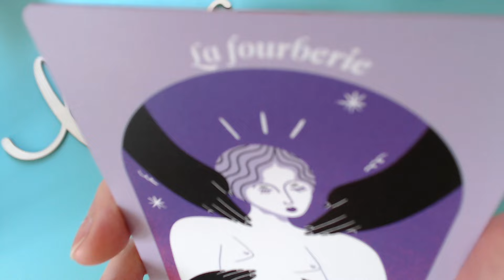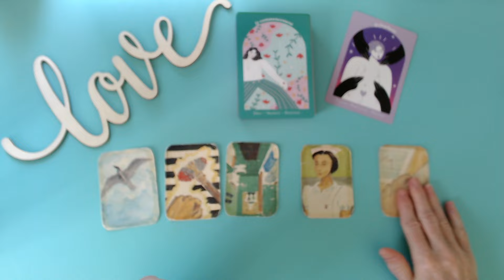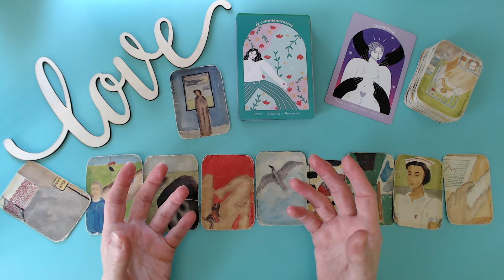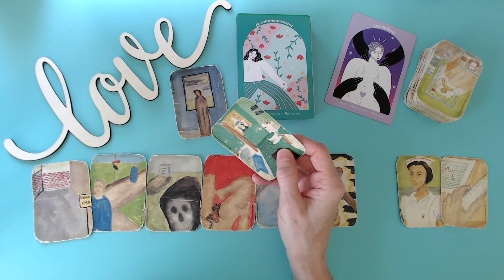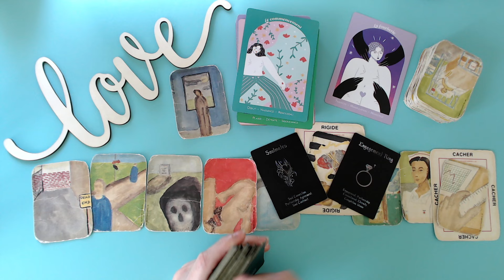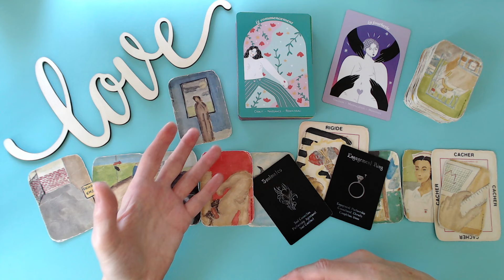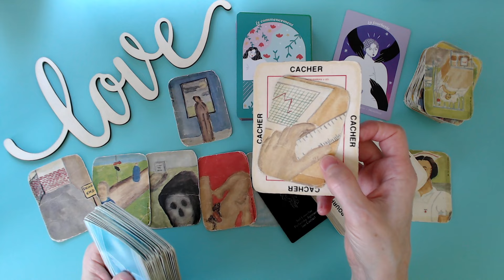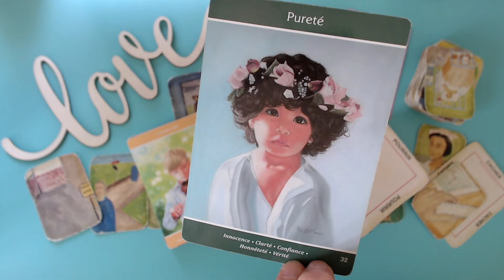Cette personne te trompe encore, et c'est reparti!